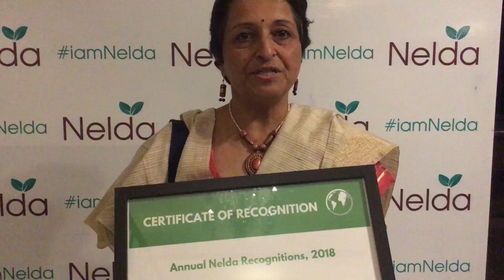Here's Shailaja Deshpande from Jeevitnadi - A Living River Foundation, Nelda Recognitions 2018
Thank you Shailaja Deshpandeji for all your efforts for a cleaner Pune and being a part of the event!

Keywords-
Green Pune, Swacch Bharat, Go Green, Clean Pune, Hanuman Tekdi